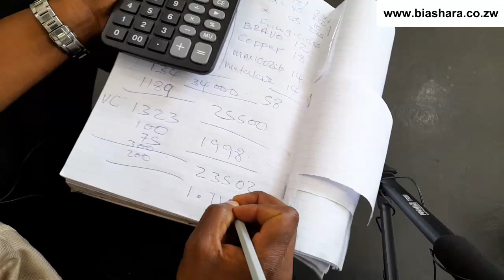Cost And Profit Projection From Cabbage Farming Per Hectare In Zimbabwe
Insights From Winpat Agrochem

Have you ever wondered where the cabbage on your plate comes from? In Zimbabwe, cabbage farming is a thriving industry that provides employment opportunities and contributes to the country's economy.

Cabbage is a vegetable that is widely consumed in Zimbabwe and is a staple ingredient in many traditional dishes. With an increasing demand for fresh produce, cabbage farming has become a popular choice for farmers in the country.

Cabbage farming in Zimbabwe is a profitable venture that requires proper planning, management, and knowledge of the crop. In this video, we will explore the various aspects of cabbage farming in Zimbabwe, including the benefits, challenges, and best practices for successful cultivation. Whether you're a seasoned farmer or just starting, this guide will provide valuable insights into the world of cabbage farming in Zimbabwe.